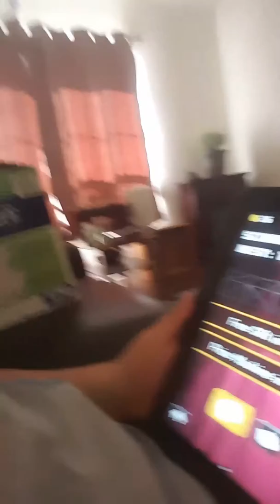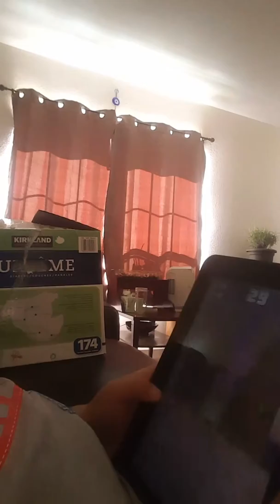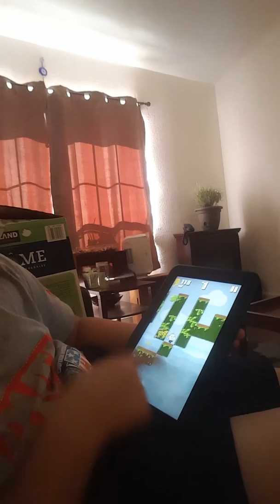Gaming boy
Every boy watches gamers play. And they want to make their own on youtube channel. What did I do?